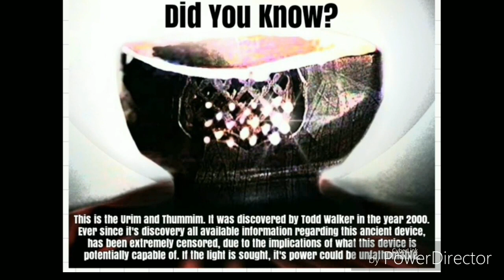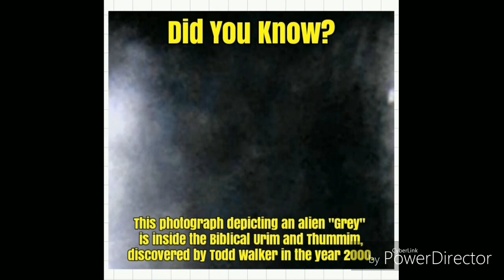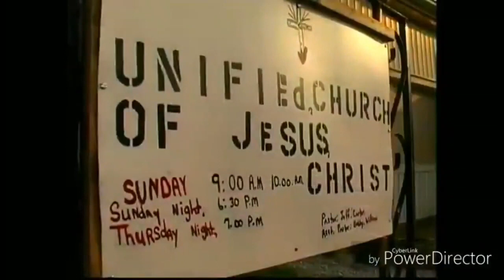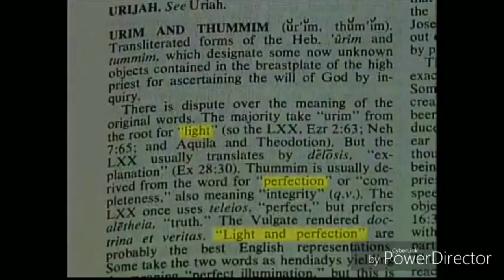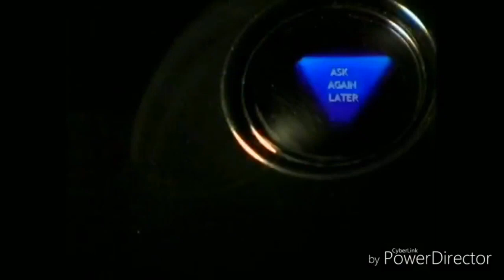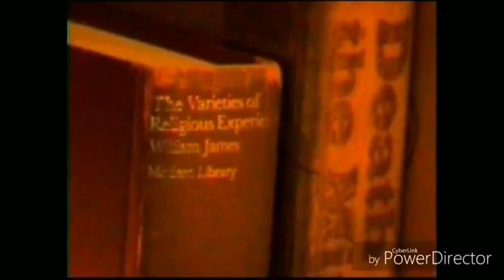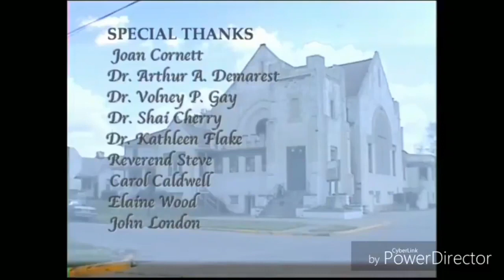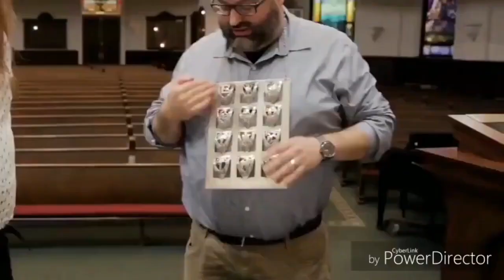Jacob Young and Dub Cornett present The Object: The Urim and Thummim Full Film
To me this whole story is very intriguing. I noticed that everyone is sleeping on this guy, as in no one is taking the time to thoroughly examine this discovery, and to me that reeks of some sort of conspiracy or cover-up. It seems like experts are being told to leave this alone. The fact that a grand champion of Jeopardy saw not only pictures but entire scenes inside of it, means pareidolia can be ruled out immediately. Censoring this story through the academia and scientific fields would make perfect sense if there is something more, that perhaps TPTB do not want us to learn about this piece of compelling anci